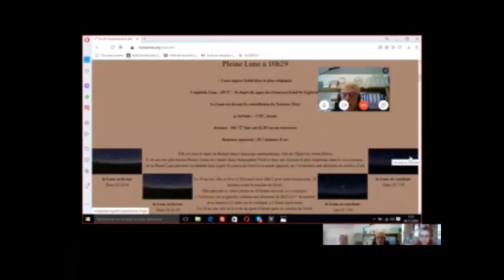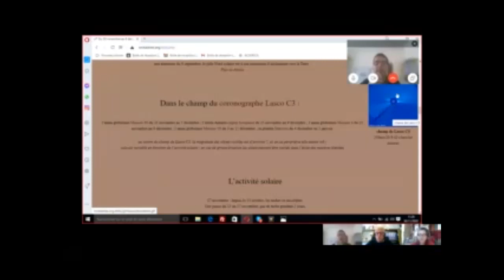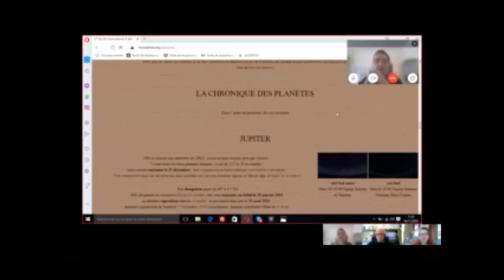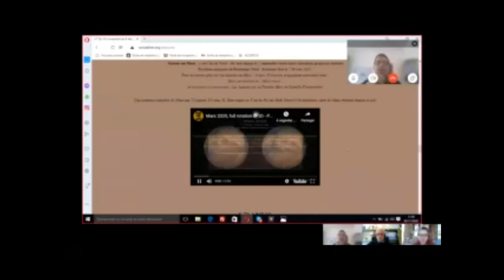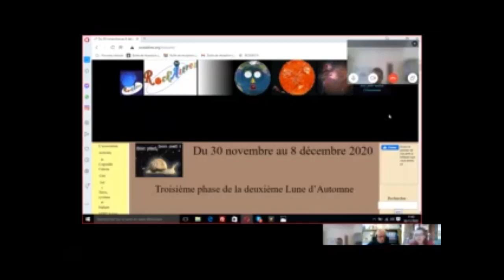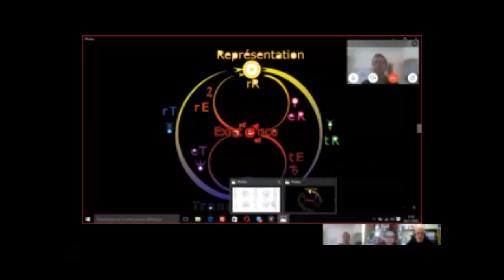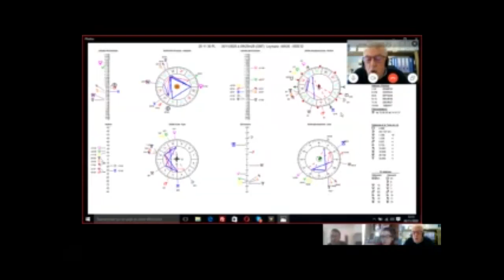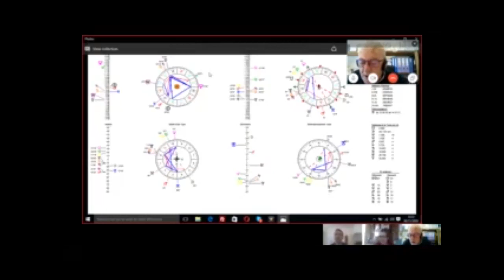L'actualité céleste du 30 novembre au 8 décembre 2020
Troisième phase de la deuxième Lune d'Automne
L'actualité céleste pour la phase lunaire qui débute le 30 novembre 2020, avec la Pleine Lune

         Résumé chronologique des événements de la période
4'20'' les spectacles du ciel
8'52'' le Soleil
 10'05'' le coronographe Lasco C3
 10'56'' en héliocentrique
 11'38'' couchers du Soleil précoces
 13'23'' la lumière zodiacale
14'00'' le ciel nocturne
 16'08'' la conjonction Jupiter-Saturne, astrologique
 21'45'' la vie des planètes
24'21'' nos interprétations du moment actuel

Liens : télécharger l'ebook gratuit « Signes et constellations du zodiaque, la différence »

N'hésitez pas à laisser vos commentaires, remarques, questions. Merci d'avance